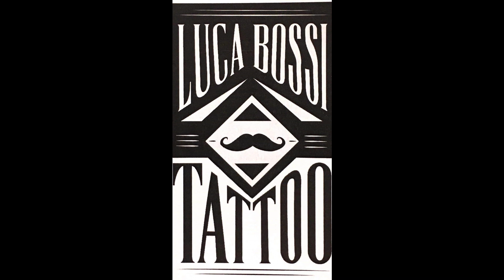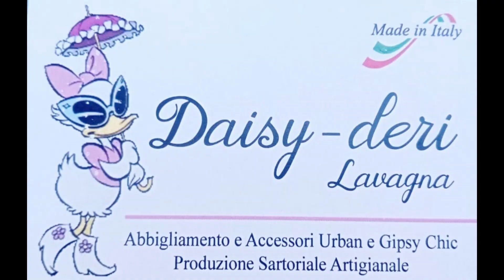Sopra un'ottava con SARAI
Conza press